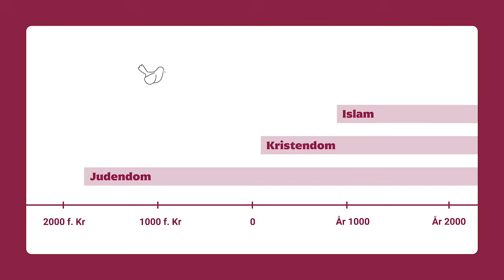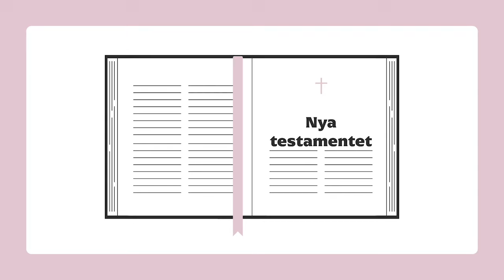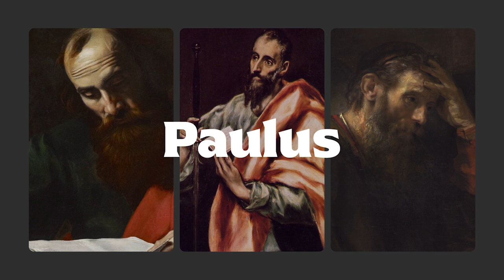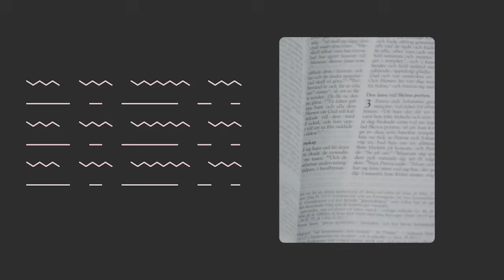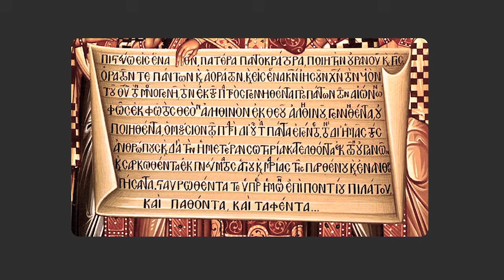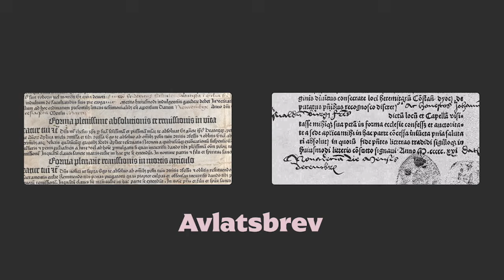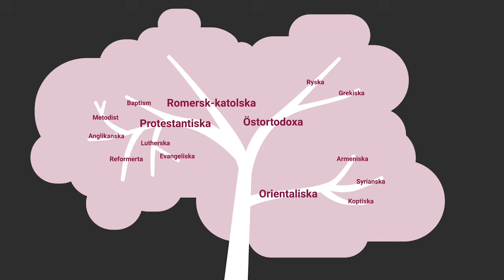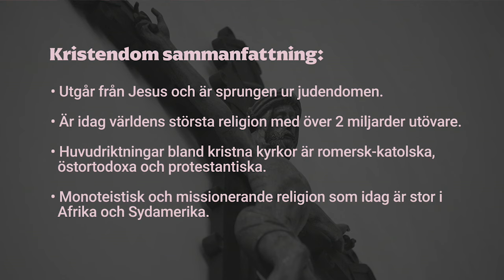Kristendomen förklarad | RELIGIONSKUNSKAP | Gymnasienivå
Kristendomen är idag världens största religion, med över två miljarder utövare. Så vad är det kristna tror på? Vad utmärker religionen? Och hur har kristendomen utvecklats genom historien?

I kärnfulla avsnitt förklarar Sveriges främsta experter vad som utmärker världens största religioner men även hur religion, idéhistoria och politisk historia hör samman. Inget program är längre än 20 minuter, och alla avslutas med en överskådlig sammanfattning.